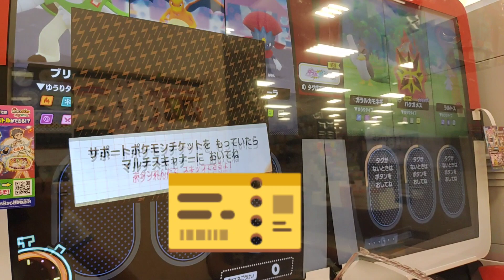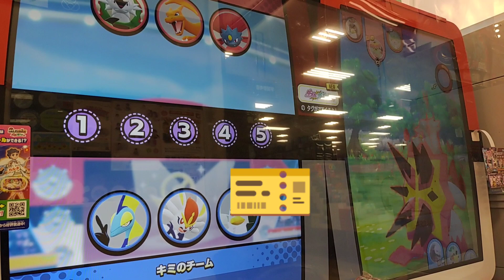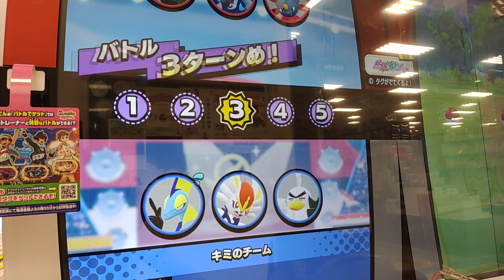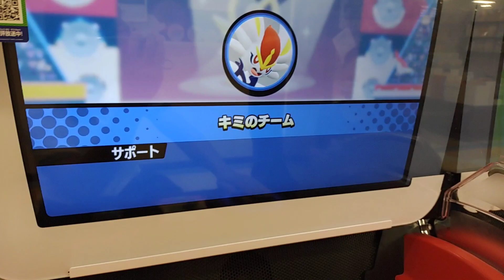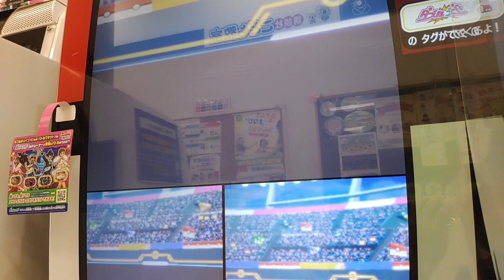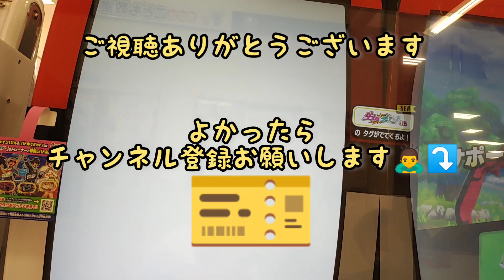【メザスタ】【ポケモン】ダブルチェイン１弾でアランが現れた‼️メガシンカするリザードンかっこよす✨リザードンのタグは貰える⁉️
ダブルチェイン１弾！！
アランが登場！！メガシンカリザードンかっこよすです！！

などなど

～BGM（使ったり使ってなかったりです）～

魔王魂

急上昇

ダークファンタズマ
ポケカ
オリパ
開封
レア
激レア
SR
CSR
HR
UR
RRR
pokemon

極楽湯

進撃の巨人
attack on titan
リヴァイ
エレン
ミカサ
アルミン
アッカーマン
ジャン
ライナー

万博公園
ボート

ギンガーン
激カザーン
ガッ釣りGO

爆増
メダル詰り
神動画
神展開
神回
奇跡

ポケモン
メザスタ
タッグバトル
ダブルチェイン

bok choy
大根
japanese radish
きゅうり
cucumber
なす
eggplant
小松菜
Japanese mustard spinach
家庭菜園
vegetable garden
収穫
crop
栽培
cultivation

ポケモン
pokemon
スイッチ
nintendo switch
メダルゲーム
medal game
クレーンゲーム
claw crane
水拭き
wet wiping
水滴
drop of water
掃除
cleaning
片づけ
clear up
キッチン
kitchen
シンク
sink
耐水ペーパー
Waterproofing paper
磨く
polish
工具
tool
工具不要
not need tools
被せる
cover type
ジャッキ不要
jack less

タイヤ
tire
タイヤチェーン
tire chain
冬タイヤ
winter tire
取り付け
installation

大当たり
big bonus
フィーバー
fever
ジャックポット
jackpot
奇跡
miracle

旅行
ヤンマーミュージアム
おやつタウン
キャンプ
camp
スノーピーク
焚き火
アウトドア
outdoor
テント
ロープ
ライト
料理
お弁当
弁当
lunch box
おにぎり
rice ball
DIY
Do It Yourself
シーリング
LED

パチンコ
パチスロ
大工の源さん
青鬼